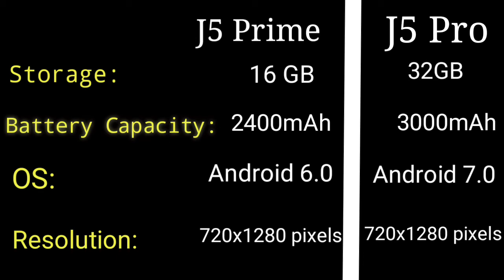J5 PRIME VS J5 PRO | QUICK COMPARISON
Sa nagtanong po sa akin kung ano pinagkaiba nila eto po ang quick comparison.